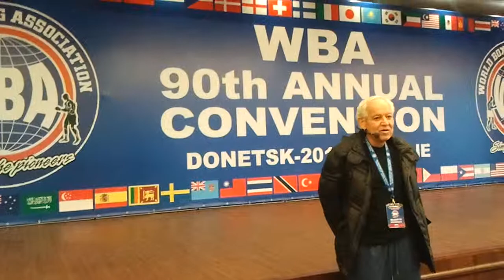A Voice of Gilberto Mendoza President WBA